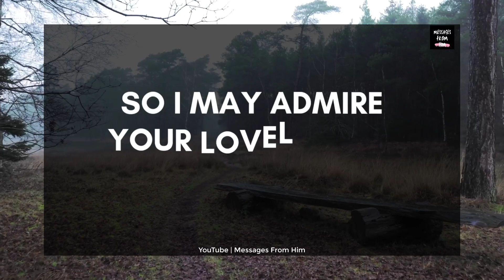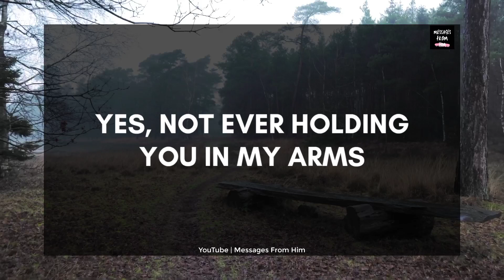This Is Driving Me Crazy 💌 Divine Masculine Current Thoughts🌹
RELATED QUERRIES :
divine masculine